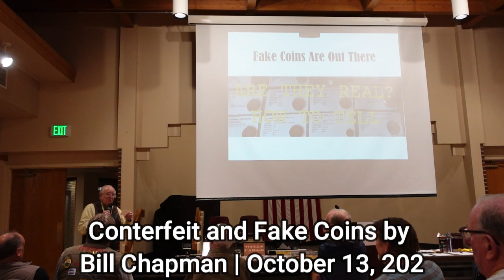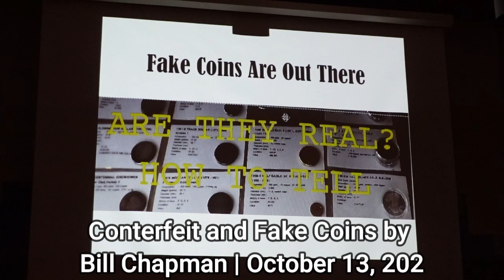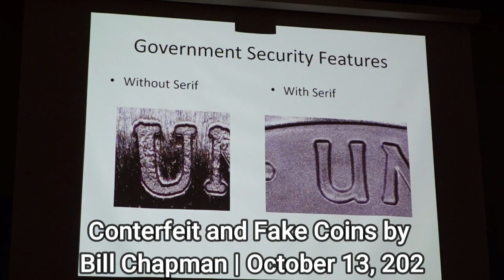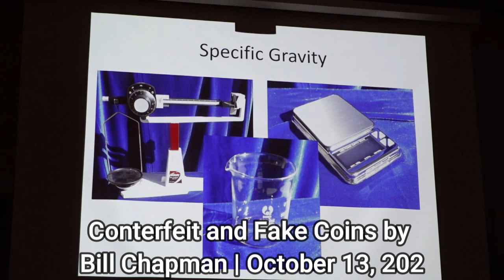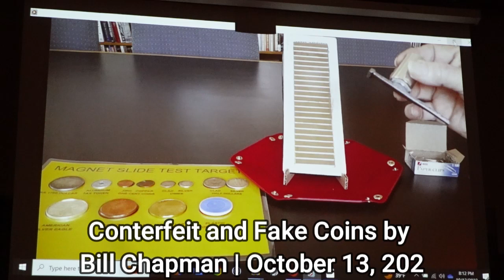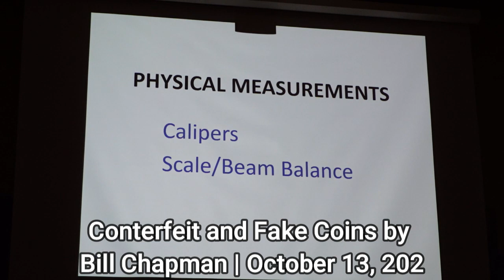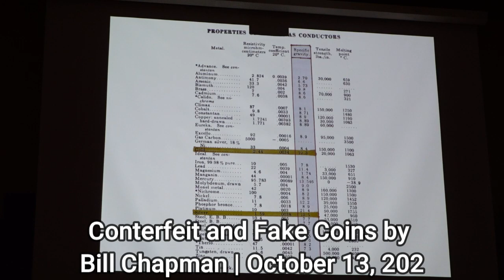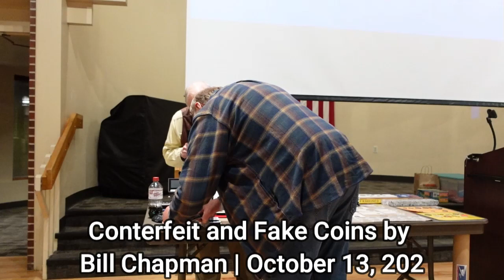Is this coin FAKE, is it COUNTERFEIT or is it REAL? | Finding fake coins while METAL DETECTING!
Bill Chapman (AS SEEN AS SPECTRUM BILL ON STEALTH DIGGERS) of the Eureka Treasure Hunters Club was the keynote speaker at this month's club meeting. During the presentation, complete with a hands on test of a suspected fake silver eagle coin, Bill describes to us many different ways to identify a fake or counterfeit coin.
If you metal detect or collect and purchase valuable coins, this presentation is EXTREMELY VALUABLE.

All proceeds will be put back into the channel to bring you all your favorite content. Thank you for supporting my channel.